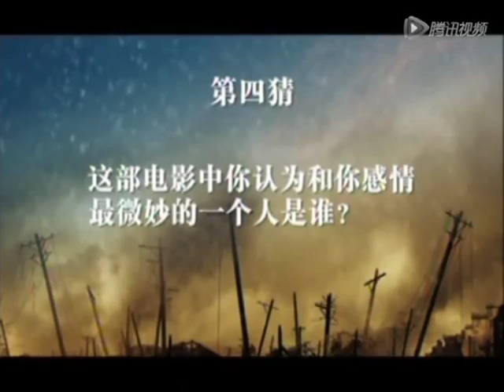Christian Bale On Chinese TV For 'The Flowers of War' (December 12th, 2011) ~ Pt. 2/2